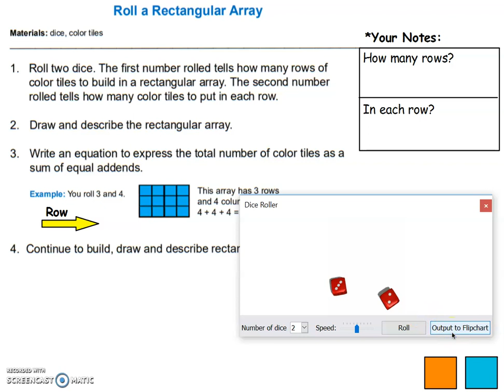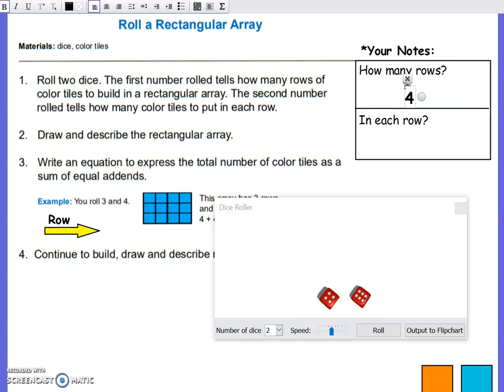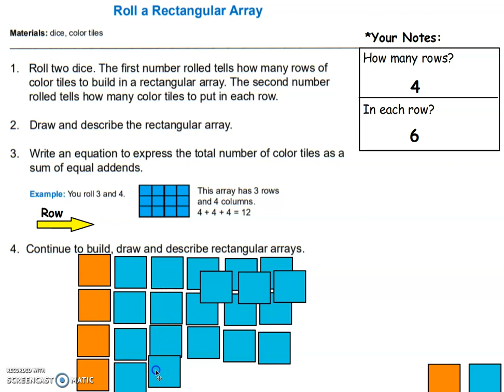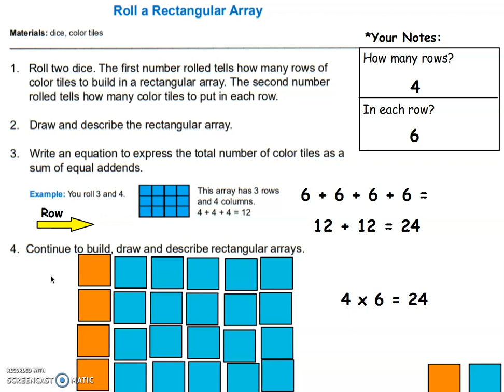GAME TIME! Roll a Rectangular Array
To play this game, you will need dice, a white board or paper, a pencil or marker, and some manipulatives (tiles, beads, crackers, cereal, coins, etc.) if you would like to make the rectangular arrays with items.